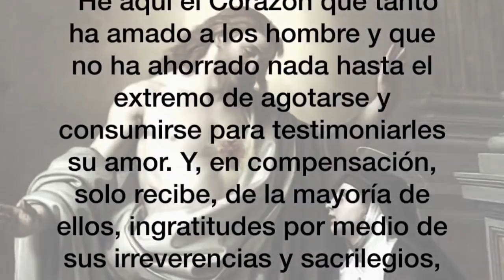LA SANTA MISA DE LA NOCHE 1er VIERNES SAGRADO CORAZON DE JESUS - 5 DE MARZO - II SEMANA CUARESMA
LA SANTA MISA DE LA NOCHE 1er VIERNES SAGRADO CORAZON DE JESUS - 5 DE MARZO - II SEMANA CUARESMA PALABRADEDIOS​ PARASALVARTEJHS​ SANTAMISA​ MARIASANTISIMA​ CATOLICOS​